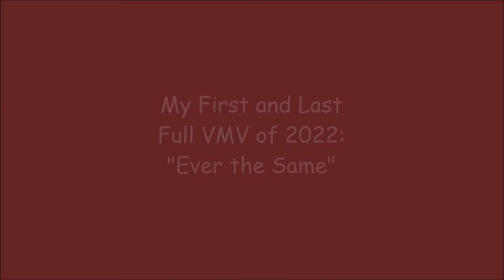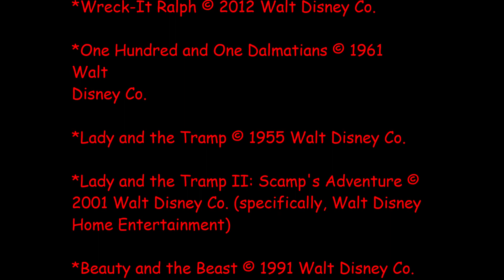VMV: Ever the Same (2022)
SONG:
Ever the Same

SUNG BY:
Rob Thomas

FROM THE ALBUM:
... Something to Be

In honor BOTH of Valentine's Day and the 50th birthday of the singer, Rob Thomas!

*The Lion Guard ("Journey to the Pride Lands" &
J&M Entertainment, Entertainment Film Distributors, & Budapest Film (distributors)

It took way too long for certain movies I downloaded to buffer, so not every two movies in the same franchise (or episodes of the same TV show) are in a row.

And I was going to add "Be My Valentine, Charlie Brown" to it, but the site I get these from didn't have it.